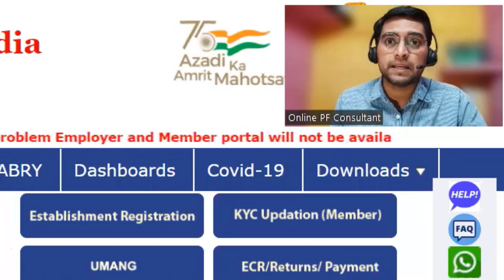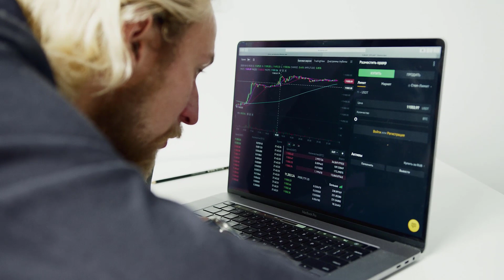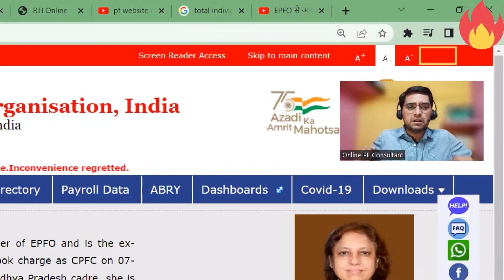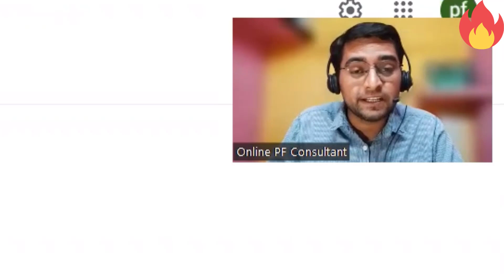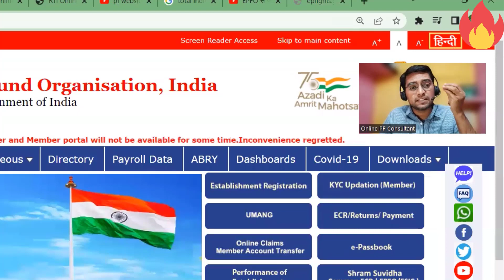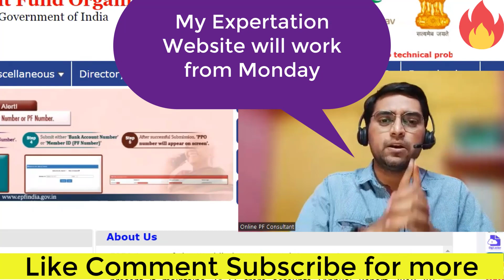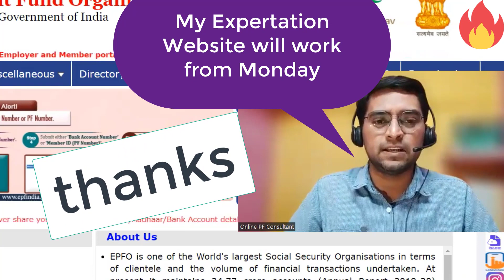Roasting EPFO Why God Why PF website stop working again & again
नमस्ते . आप Free PF जवाब के लिए Youtube playlist देख सकते हो. Paid Personal सलाह भी ले सकते हो।

Hello for FREE PF solution please check my Youtube Playlist. And if you want personal advice or for PF Form filling then you can pay fees.

You can find us on

वीडियो में दी गई जानकारी मेरी निजी राय है कानूनी सलाह नही है।